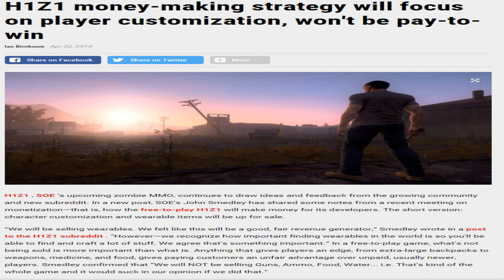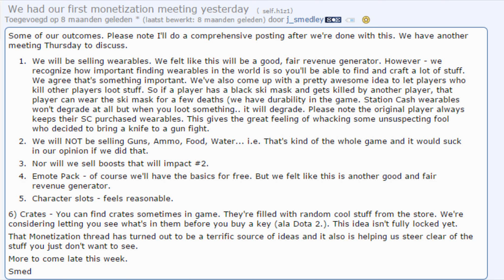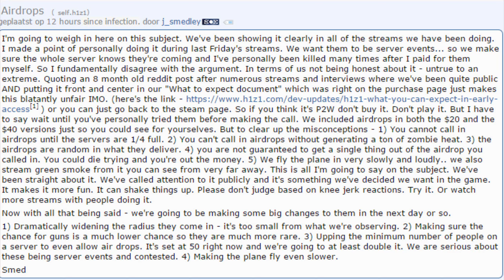H1Z1 - NOT my first impressions. Pay2Win strikes again!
Please SOE, why you gotta ruin it again..